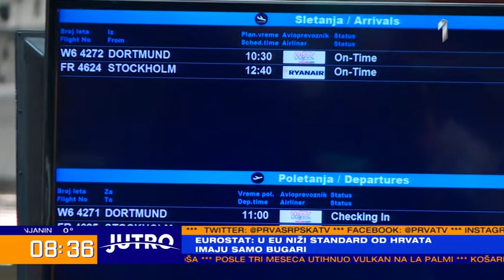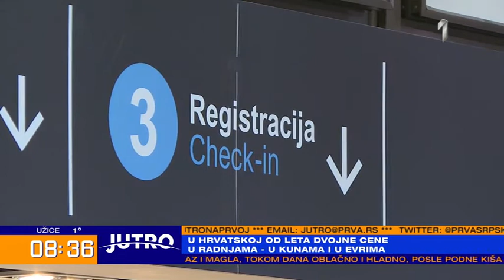JUTRO - Kakva je situacija na aerodromu "Konstantin Veliki" u Nišu | PRVA